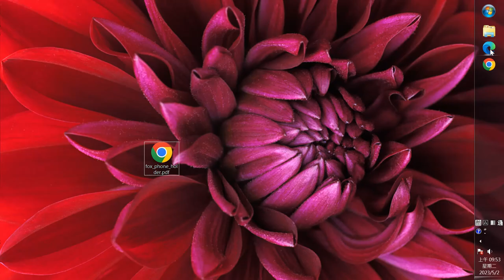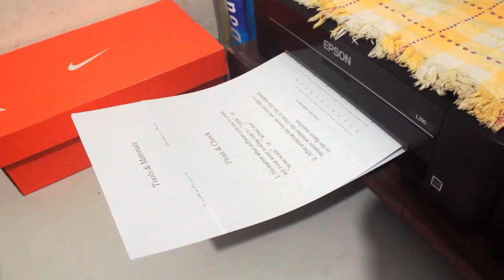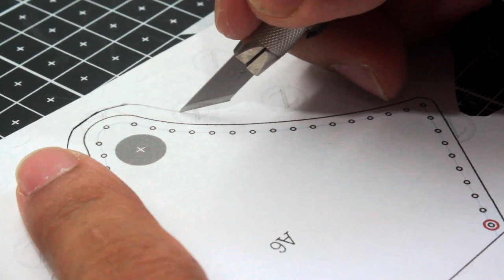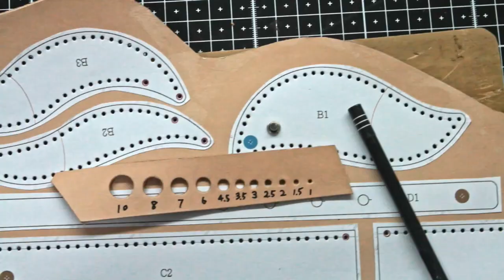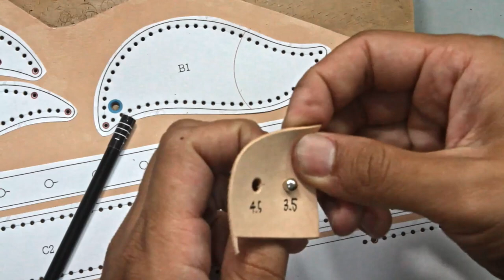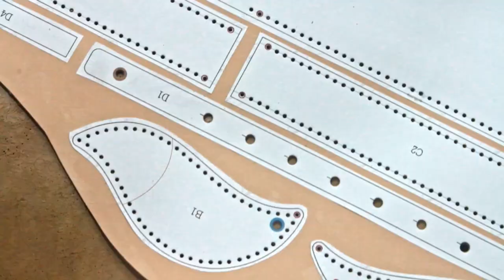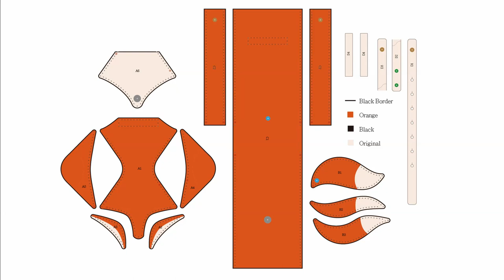How to make a leather "Fox Phone Pouch" using a PDF pattern/template. DIY.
00:00 Intro
00:27 Pattern Making
03:05 Punching, Cutting
09:12 Marking, Dyeing
13:03 Edge Finishing
15:48 Button Installation
17:00 Sewing

This video teaches you how to make an adorable leather "Fox Phone Pouch" using a PDF pattern/template. By following the steps in the video, you can easily complete this handmade project without requiring many materials or professional skills. This simple DIY project not only helps you make a practical phone pouch but also brings fun and a sense of achievement. So, let's get started!